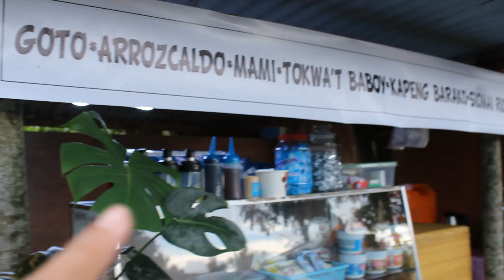Title : MURANG BILIHAN NG HALAMAN SA SILANG CAVITE | ANG DAMING AFFORDABLE RARE PLANTS SA KANILA!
@plantiques barangay ulat silang cavite

at ayun na nga today share ko naman po sa inyo ang mga sumisikat na mga halaman from agrikultura plants silipin natin kung totoo bang sobrang mura ng mga presyuhan nila kaya sana magutuhan nyo...

Thank you po at GODBLESS po sa ating lahat. STAY SAFE EVERYONE!